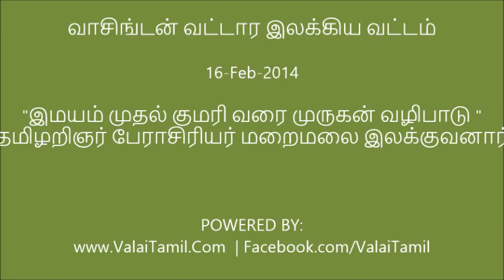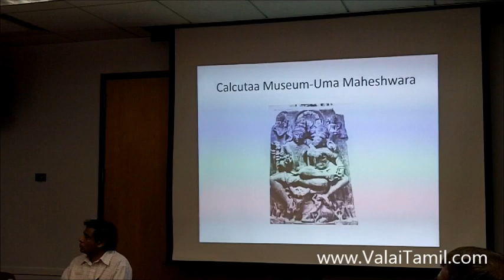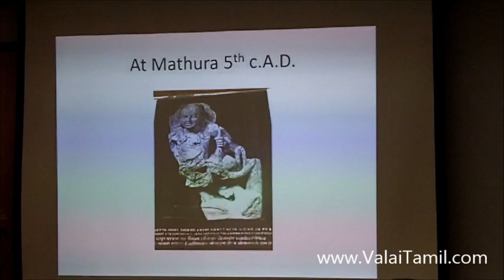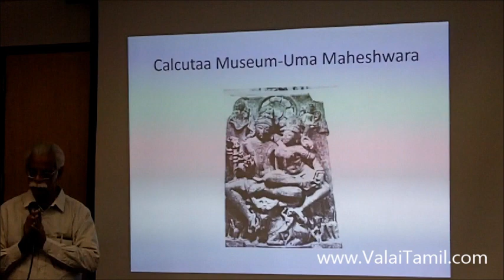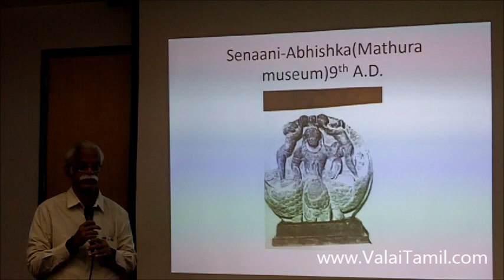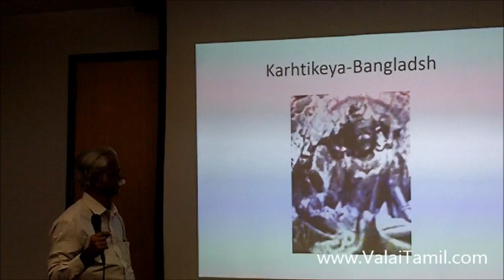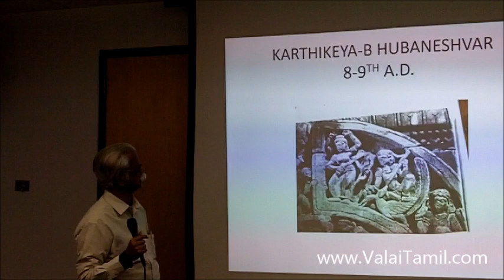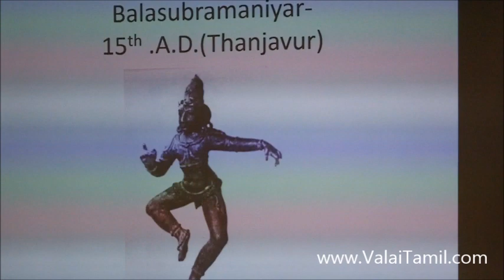இமயம் முதல் குமரி வரை முருகன் வழிபாடு - தமிழறிஞர் பேராசிரியர் மறைமலை இலக்குவனார்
வாசிங்டன் வட்டார இலக்கிய வட்டம்

16-Feb-2014
தமிழறிஞர் பேராசிரியர் மறைமலை இலக்குவனார்
"இமயம் முதல் குமரி வரை முருகன் வழிபாடு "